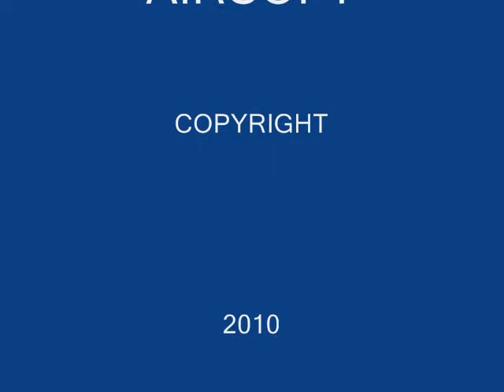S.W.A.T. AIRSOFT - B.F.G. KILLS.wmv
S.W.A.T. AIRSOFT
SAIGHTON CAMP
CHESTER
U.K.

The non-nonsense b.f.g. it frags without impunity,
Hotdog and a Filipino player fall foul of their remorseless catch